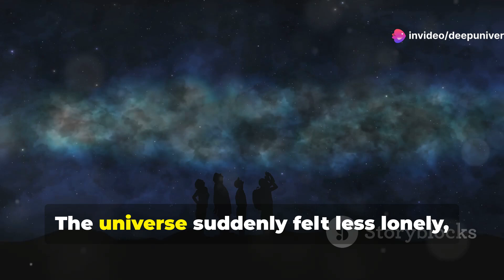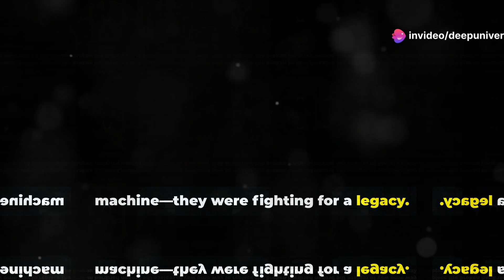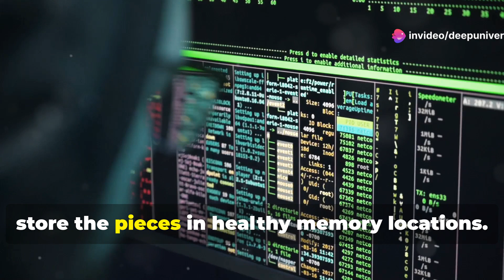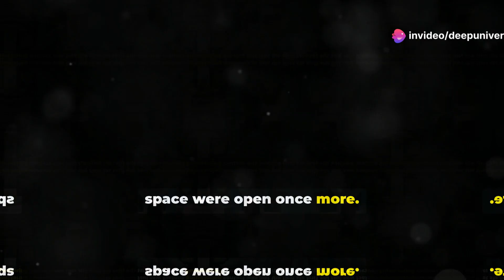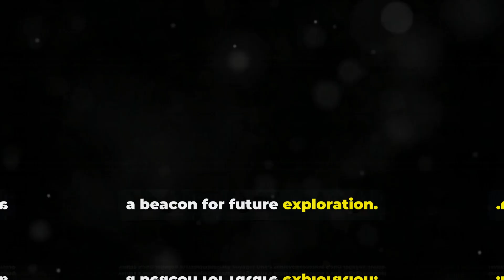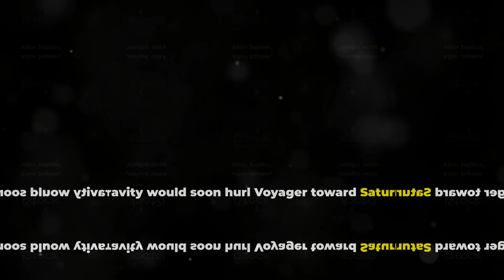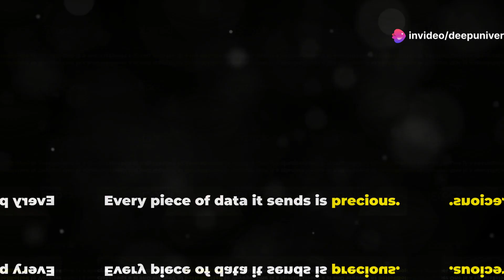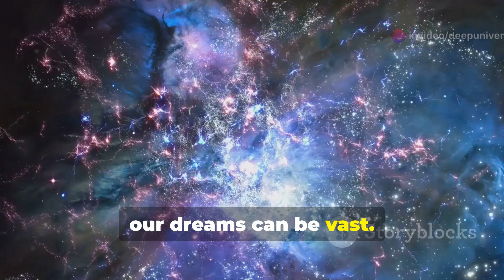NASA Reports Groundbreaking Discovery from Voyager 1 After 45 Years in Interstellar Space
Voyager 1 is now so far from Earth that it takes over 22 hours for a signal to reach it—and another 22 hours for it to respond. And yet, it’s still working. Still exploring. Still sending back insights from a place no human craft has ever gone. Its latest transmission—detecting a continuous plasma wave signal—has reinvigorated the scientific community. But what’s next?

The new data suggests that the interstellar medium is far from uniform. Instead, it’s filled with tiny waves, flows, and perhaps even particles we’ve yet to understand. If Voyager 1 continues functioning, it could provide data on how plasma interacts with galactic magnetic fields or how interstellar weather works. This could revolutionize our understanding of space between the stars.

NASA engineers continue to communicate with the spacecraft using the Deep Space Network. Though its power supply is diminishing, scientists are selectively powering down systems to extend its life as long as possible. If it holds out for another few years, it could reach new interstellar regions with completely different properties.

Ultimately, Voyager 1 is humanity’s furthest ambassador. It is both a machine and a message—a signal to the cosmos that we are curious, capable, and unafraid to reach beyond the known. With each new discovery, like the recent plasma hum, Voyager reminds us that space is not empty—it is waiting to be understood. And even after its signal finally fades, its journey will continue, drifting silently through the stars, a legacy of exploration etched across the void.